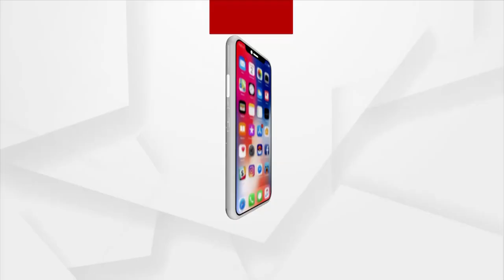ରାସ୍ତା ନିର୍ମାଣର ୭ ଦିନ ପୁରଣ ହେଲାନି ହାତ ମାରିଲେ ଉଠୁଛି ଖଣ୍ଡ ଖଣ୍ଡ ପିଚୁ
ସରକାର କା ମାଲ ଦରିଆ ପେ ଡାଲ
କଟକ ସାଲେପୁର ବ୍ଲକ୍ ଆତୋଡା଼ ଢ଼ି଼ଅ ସାହି ଠାରୁ ବାରଗୋଡିଆ ପର୍ଯ୍ୟନ୍ତ ଗ୍ରମ୍ୟ ଉନ୍ନୟନ ଅଧୀନ ରେ ଥିବା ପ୍ରାୟ 2 କିଲୋମିଟର ନୂତନ ଭାବେ ନିର୍ମାଣ ହୋଇ ଥିବା ରାସ୍ତା ର ଦୃଶ୍ୟ। ନିର୍ମାଣର ସାତ ଦିନ ପୁରିଲାଣୀ  ଖାଲି ମାଟି ଉପରେ ପିଚୁ ପକାଇ ରାସ୍ତା ନିର୍ମାଣ କରଯାଇଛି ଏପରି କି ଘାସ ମଧ୍ୟ ଚଞ୍ଚା ଯାଇନାହିଁ କୋଣସି ବିଭାଗୀୟ ଅଧିକାରୀ ନଥାଇ ଅତି ତରବରିଆ ଭାବେ ରାସ୍ତା କାମ ସମ୍ପୁର୍ଣ କରାଯାଇଥିବା ଅଭିଯୋଗ ଆଣିଛନ୍ତି ସ୍ଥାନୀୟ ବାସିନ୍ଦା ।